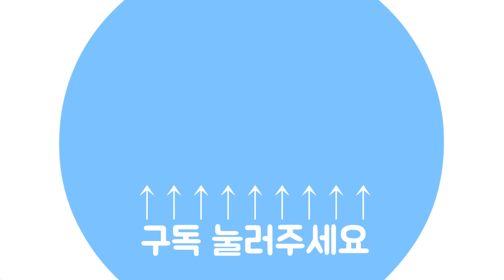[첨단 퍼스트펭귄] #8 열충격시험장비! 할트테스터!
혹시...여러분 께서는 "할트테스터" 들어보신 적 있나요?

제품의 열충격 내구성을 시험할때 사용되는 장비인데요.

국내 업체에서 세계 최초로 전기냉동방식 열충격시험장비를 개발했다고 합니다.

기존 할트테스터기의 단점인 유지비를 놀랄만큼 감소시켰다고 하는데요.

새로운 아나운서 최예빈씨와 함께 그 비결과 이유를 보고 가시죠!

[ 재밋게 보셨다면 "좋아요" "구독" 한번! 저희에게 큰 힘이 됩니다! ]

본편은 8월 30일 업데이트 예정입니다. 기대해주세요!

퍼스트펭귄이란 : 펭귄무리에서 제일 먼저 물 속으로 뛰어드는 펭귄을 말합니다.

첨단 퍼스트펭귄은 누구보다 먼저 산업현장에 뛰어들어 여러분께 좋은정보와 재미있는 요소를 제공해 드리도록 노력하겠습니다.

궁금하신 점, 원하시는 정보가 있으시면 언제든지
뎃글 남겨주시구요~

퍼스트펭귄은 매주 목요일에 업데이트됩니다.

어디 : 2018 Automotive Technology Expo
누구 : 최예빈(아나운서), 임종섭 대표(올쓰리)
제작 : (주)첨단 영상팀